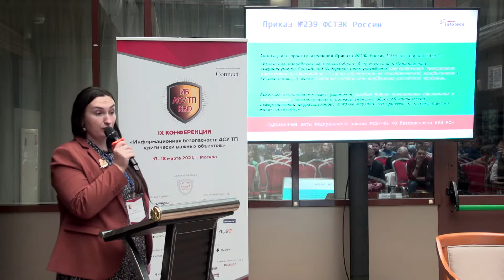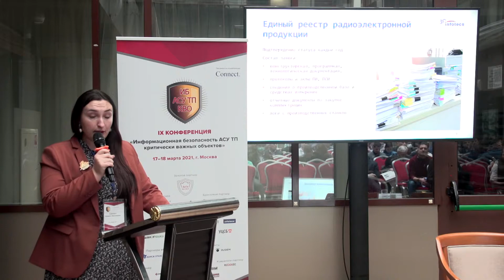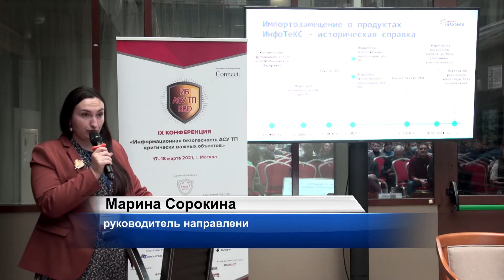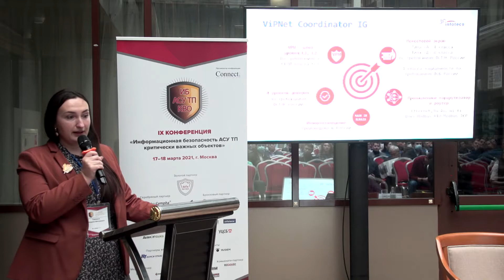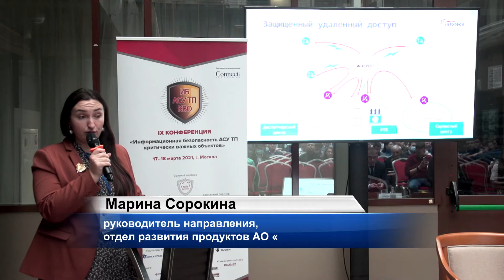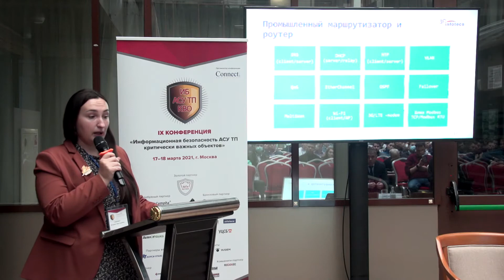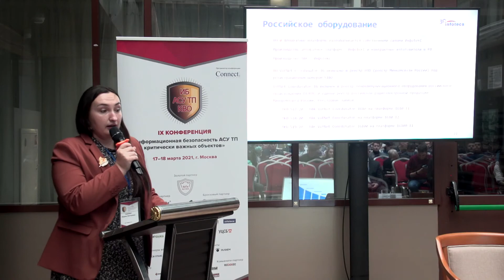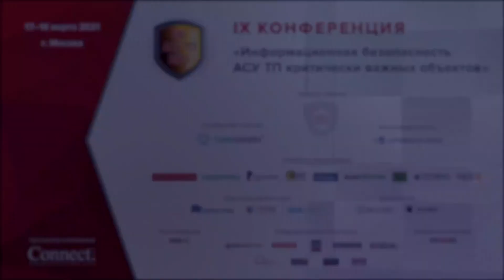ИБКВО2021. Марина Сорокина. АО «ИнфоТеКС»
Практика импортозамещения в КИИ. Российский индустриальный межсетевой экран/ криптошлюз/ маршрутизатор – нужное подчеркнуть – Сорокина  Марина Викторовна, руководитель направления, отдел развития продуктов АО «ИнфоТеКС».

17–18 марта в Москве состоялась IX конференция «Информационная безопасность АСУ ТП критически важных объектов», на которой традиционно обсуждались наиболее актуальные вопросы обеспечения защиты промышленных объектов и критической инфраструктуры от киберугроз. Мероприятие прошло при поддержке ФСТЭК России. В конференции приняли участие 382 представителя государственных и коммерческих промышленных холдингов, производителей решений для защиты АСУ ТП и разработчиков АСУ ТП, научных центров и учебных заведений. Организатором мероприятия выступил Издательский дом «КОННЕКТ».